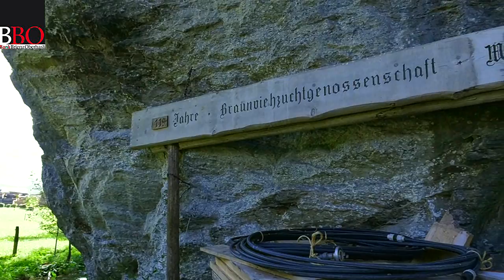Alpabfahrt Kaltenbrunnen 22.09.2016